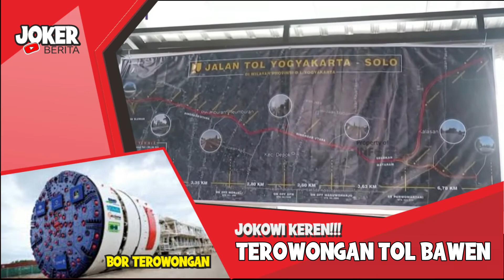Luar Biasa !!! 3 Terowongan Tol Cisumdawu, Padang, Bawean | Teknologi NATM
Dengan Moster Bor Terowongan memungkinkan terowongan tol dapat segera diselesaikan.
Jalan Tol Cileunyi-Sumedang-Dawuan (Cisumdawu) memiliki terowongan kembar yang menembus wilayah perbukitan. Terowongan kembar yang ada pada tol untuk akses ke Bandara Kertajati ini memiliki panjang 472 meter dan lebar 14 meter.
Terowongan ini menjadi yang pertama dimiliki tol di Indonesia. Hal ini sekaligus menjadikannya terowongan jalan tol terpanjang di Indonesia.

Demi menembus wilayah perbukitan yang dilewati tol ini, dilakukan inovasi teknologi terowongan. Hal ini dilakukan karena Indonesia memiliki wilayah topografi beragam mulai dari dataran rendah, perbukitan hingga pegunungan.

Penerapan inovasi teknologi terowongan yang dilakukan pada konstruksi terowongan kembar tol Cisumdawu menggunakan inovasi teknologi New Austrian Tunneling Method (NATM). Teknologi ini sukses diterapkan dan berguna dalam menguatkan tanah sebelum penggalian.

Teknologi NATM merupakan metode modern terowongan desain dan konstruksi mempekerjakan pemantauan canggih untuk mengoptimalkan berbagai teknik penguatan dinding berbasis pada jenis batuan di daerah pegunungan yang ditemui saat penerowongan berlangsung.

Teknologi NATM mengintegrasikan prinsip-prinsip perilaku massa batuan di bawah beban dan memantau kinerja konstruksi bawah tanah selama konstruksi, serta digunakan untuk penggalian tanah lunak dan pembuatan terowongan di sedimen berpori. Teknologi ini juga memungkinkan penyesuaian langsung serta penggalian di bawah tanah dalam detail konstruksi.

Sebagai informasi, terowongan Tol Cisumdawu merupakan terowongan Jalan Tol terpanjang di Indonesia, serta merupakan Jalan Tol pertama yang memiliki terowongan. Terowongan kembar yang ada pada Jalan Tol Cisumdawu memiliki panjang 472 meter dan lebar 14 meter.

Lokasi terowongan Tol Cisumdawu ini berada di desa Rancakalong, Kabupaten Sumedang, Provinsi Jawa Barat Seksi II ruas Rancakalong-Sumedang. Jalan Tol yang terdiri dari 6 Seksi ini diharapkan tuntas seluruhnya di akhir tahun 2021.

Kehadiran Tol Cisumdawu akan terhubung dengan Jalan Tol Akses Bandara Kertajati sehingga akan mengurangi waktu tempuh dari Bandung sekitar 3 jam hanya menjadi 1 jam.
Logika TukAji
Jokowi Luar Biasa!!!